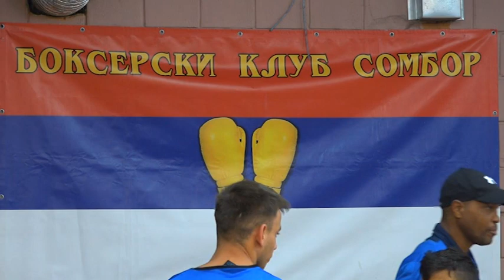Nenad Borovčanin, predsednik Bokserskog saveza Srbije, boravio u Somboru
Nenad Borovčanin , predsednik BS Srbije,
Antonio Ratković - zamenik gradonačelnice Sombor
Stojan Knežević - trener BK "Sombor"

TV Sreće, jun 2020.